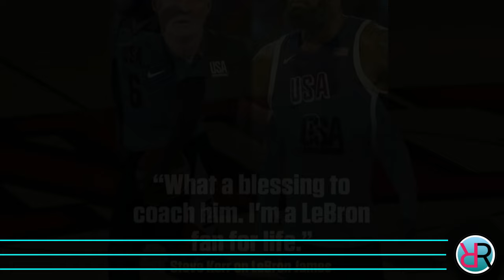JUST IN: Steve KERR OUT NA sa TEAM USA! May HULING MENSAHE kay LEBRON JAMES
Ang pag uusapan nga natin ngayon ay tungkol sa Team USA, Lebron James at Paris Olympics.